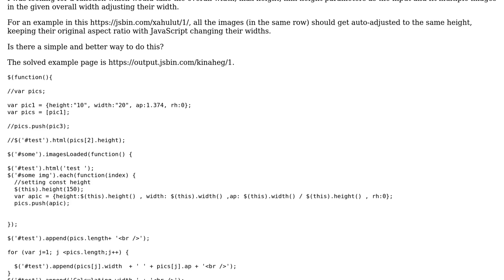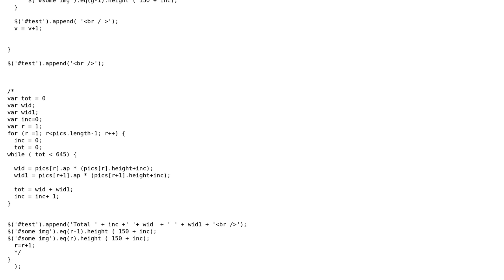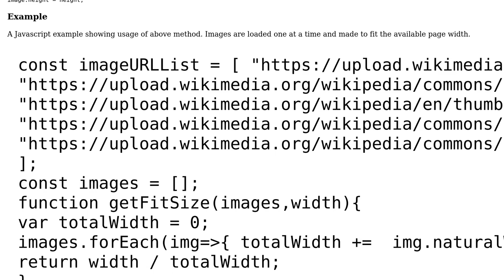Code Review: Fitting multiple images in a given width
With thanks & praise to God, and with thanks to the many people who have made this project possible! | Content (except music & images) licensed under CC BY-SA | Music | Images & others | With thanks to user Pradyut Bhattacharya user Jamal user Blindman67 and the Stack Exchange Network Trademarks are property of their respective owners. You are responsible for your own actions.